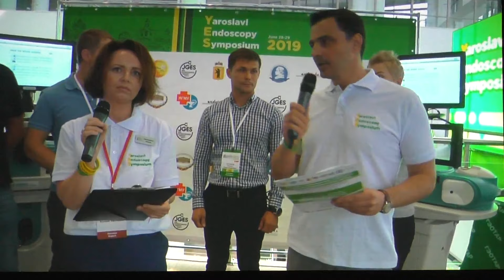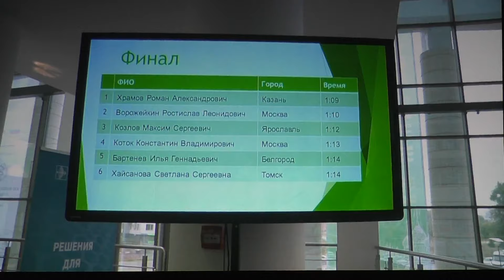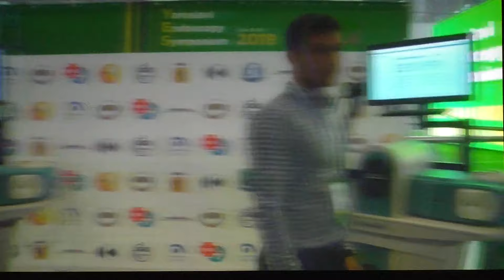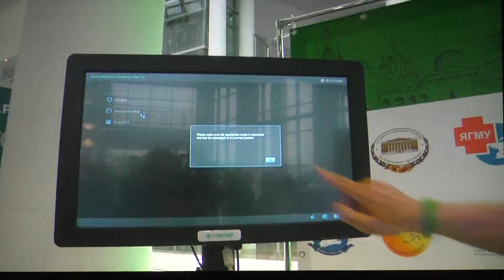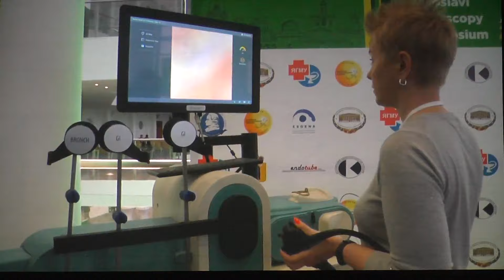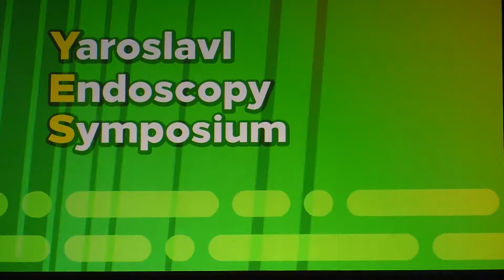22 Финал Чемпионата по Колоноскопии на тренажере Simbionix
Подробности программы и фото доступны на сайте организаторов конференции Endotube.ru

или по телефону
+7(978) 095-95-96